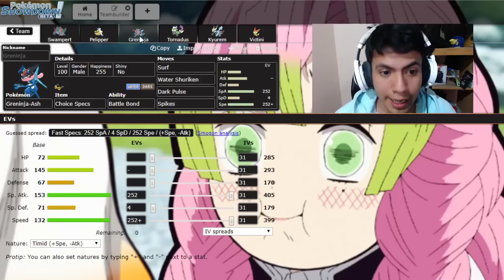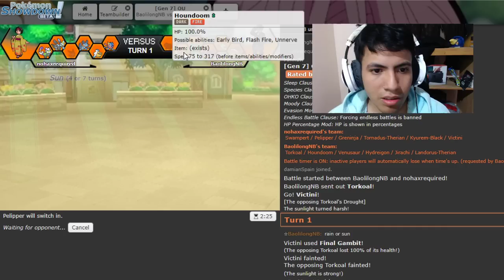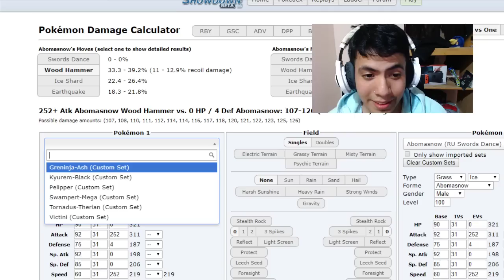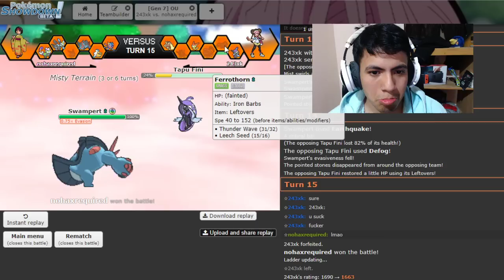¡VICTINI CON FINAL GAMBIT EN EQUIPO DE LLUVIA !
Swampert-Mega @ Swampertite
Adamant Nature
- Waterfall
- Earthquake
- Ice Punch
- Stealth Rock

Pelipper @ Damp Rock
Ability: Drizzle
EVs: 248 HP / 196 Def / 64 SpD
Bold Nature
- Hurricane
- Scald
- Roost
- U-turn

Greninja-Ash (M) @ Choice Specs
Ability: Battle Bond
EVs: 252 SpA / 4 SpD / 252 Spe
Timid Nature
- Surf
- Water Shuriken
- Dark Pulse
- Spikes

Tornadus-Therian @ Rocky Helmet
Ability: Regenerator
EVs: 248 HP / 68 Def / 192 Spe
Timid Nature
- Hurricane
- Knock Off
- Defog
- Taunt

Kyurem-Black @ Icium Z
Ability: Teravolt
EVs: 252 Atk / 4 SpA / 252 Spe
Hasty Nature
- Freeze Shock
- Fusion Bolt
- Ice Beam
- Earth Power

Victini @ Choice Scarf
Ability: Victory Star
EVs: 212 HP / 44 Atk / 252 Spe
Jolly Nature
- V-create
- Bolt Strike
- U-turn
- Final Gambit